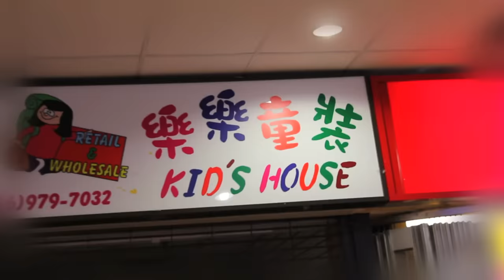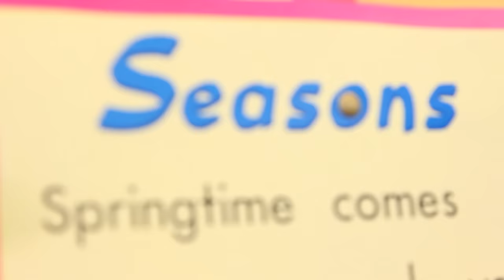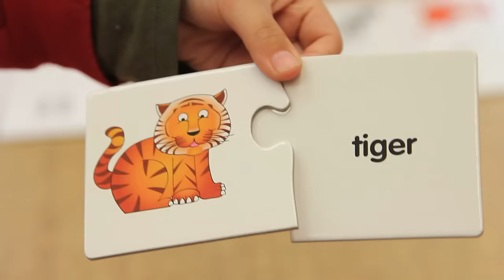Little Dragon Tales: Chinese Children's Songs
Amazon mp3

Classic Chinese Children's songs with a Modern Twist

Yip's Children's Choir Canada vocals recorded at Encounter Studios in Toronto, Canada (Engineer: Rami Azer)

Vocal editing by Olivia Bloom
Mastered by Nathan James
Video by Luke Mines
Design by Yi Ce courtesy of NeochaEDGE
Translation by Sun Yunfan
Album title contributed by Dr. Hsin-Mei Agnes Hsu

This project would not be possible without the help of the wonderful people at Yip's Canada: Christian Bayly, Linda Cheng, Ron Ka Ming Cheung, Katherine Kwok, Mali Zhang, and all of the kids and staff!

Special thanks to family, friends, and fans